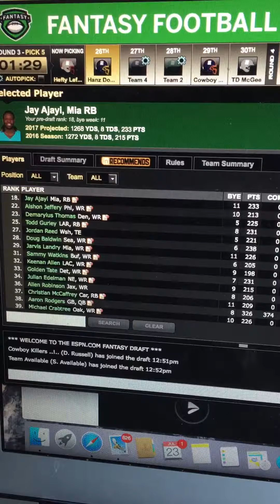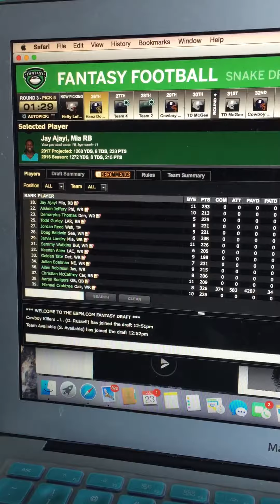Espn free NFL fantasy draft